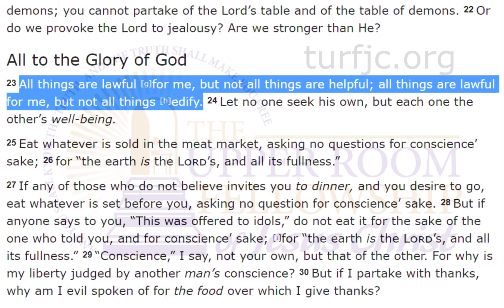TURFJC Word of the Day for August 17th, 2020: I Corinthians 10:23